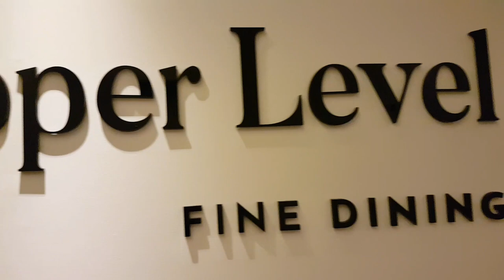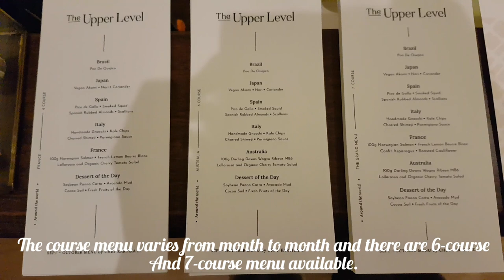THE UPPER LEVEL FINE DINING (NEW DINING PLACE IN MEDAN)